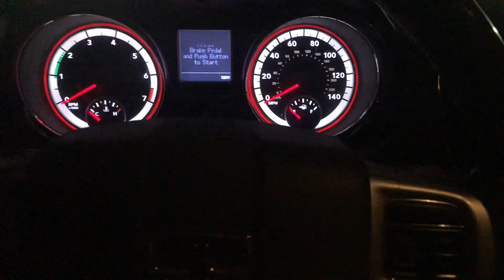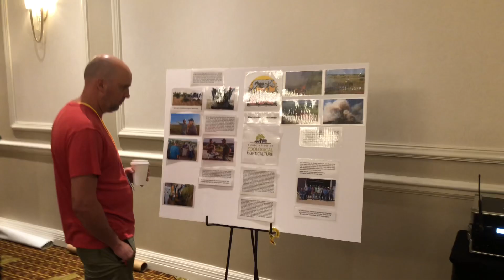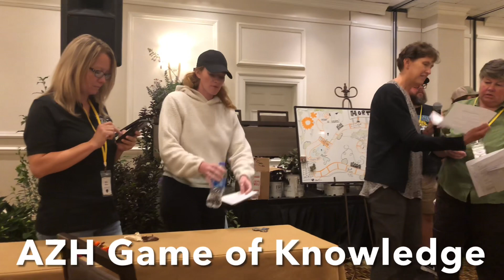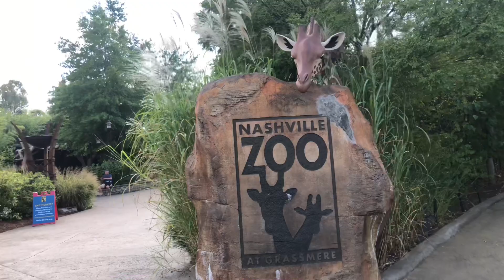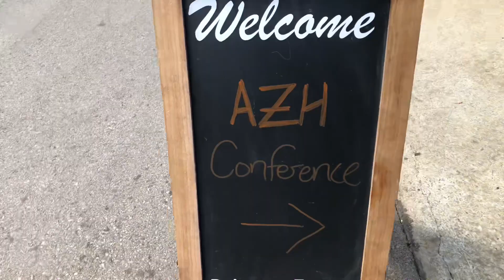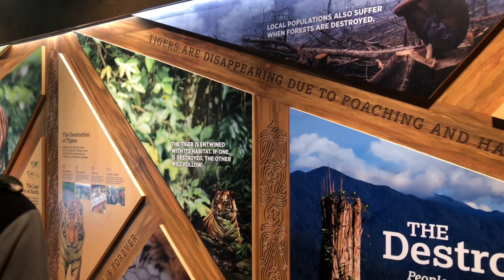Going to Nashville!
The contents in this video are not a product of the AZH, any zoo or any of the sponsors. This is not an official conference video.

I know this isn't bonsai but I have promised in several videos to show you some of what I do at work. I can't think of anything better than showing off some of my favorite people and their talents.
I want to thank the Nashville Zoo at Grassmere for hosting our 2023 Zoological Horticulture Conference September 14-18. David and his team have a beautiful zoo and organized an inspiring conference.

This video is mostly a montage of video clips I filmed over the course of the conference. My goals are to give my none zoo friends inspiration to visit their local zoo and for my zoo horticulture friends to have a cheesy video to remember the conference. Maybe for some who couldn't make it they can find a familiar face or two. I hope each of you will take a minute and leave a comment about your favorite zoo and the best part of it. I will enjoy to read your answers.

I have enjoyed making this video and I hope you enjoy watching it. Share it with your fellow horticulturist, zoo or non-zoo.

Lastly I wanted to say thanks to the sponsors who helped to make this conference happen. I have listed them below.